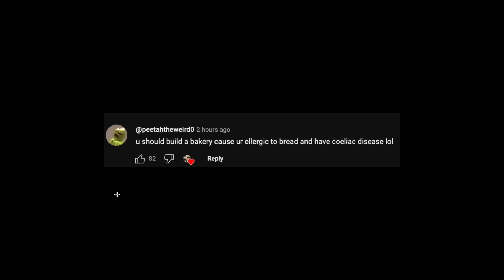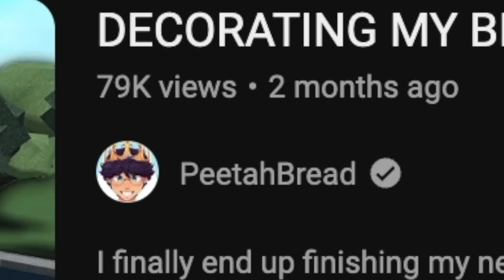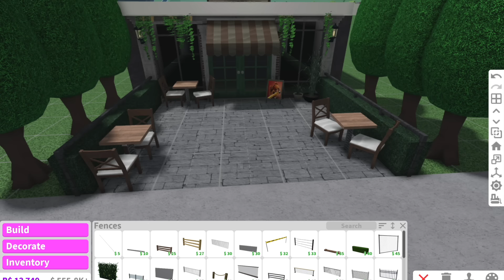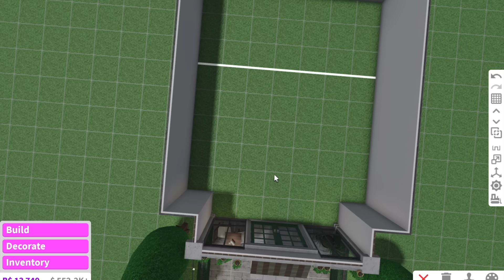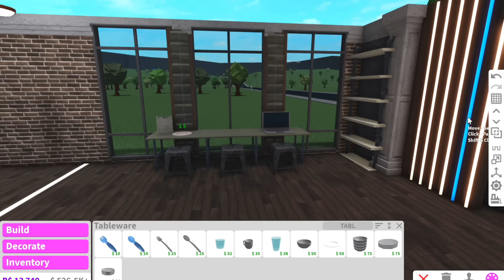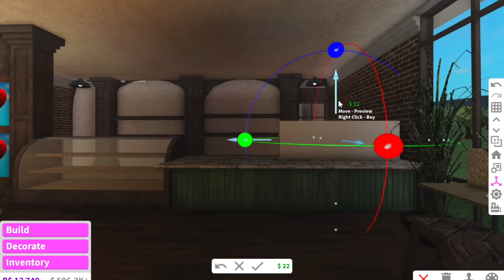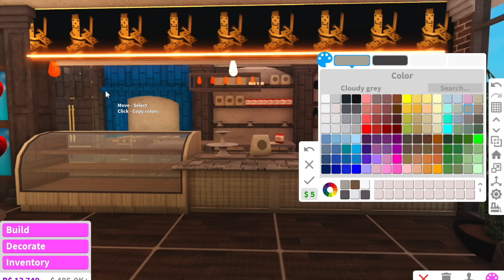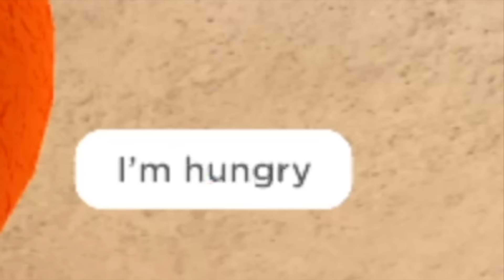BUILDING A BAKERY IN BLOXBURG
i'm ellergic to bread so I thought what better than to build a bakkery in bloxburg!